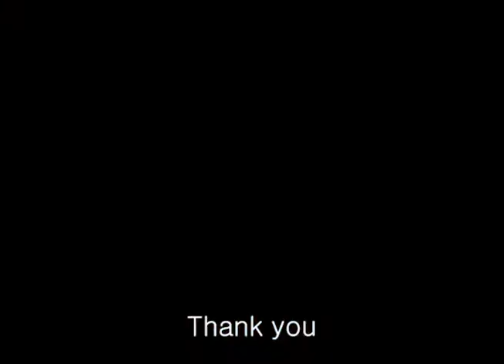[Old Video Clip 옛날영상] Malaysia Sarawak in 1993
말레이시아 1993년 사라왁쿠칭
원주민 생활 독침

사라왁 Sarawak 쿠칭 Kuching 보르네오섬 Borneo Pulau Borneo Kalimantan